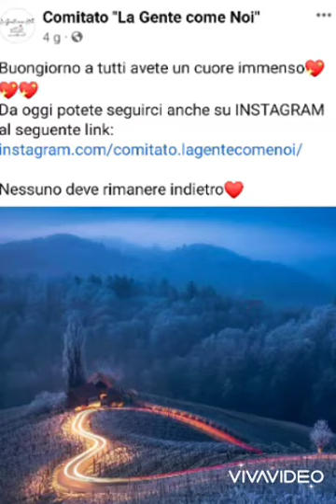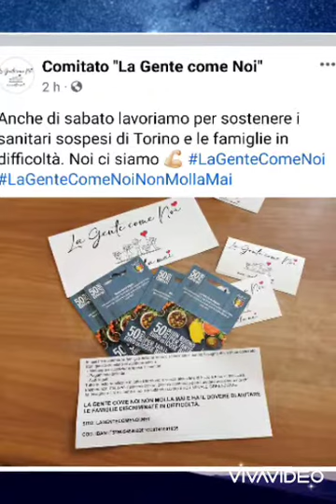𝐒𝐓𝐄𝐅𝐀𝐍𝐎 𝐏𝐔𝐙𝐙𝐄𝐑 𝐂𝐔𝐎𝐑𝐄 𝐆𝐑𝐀𝐍𝐃𝐄 ... 𝐆𝐑𝐀𝐙𝐈𝐄♥️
𝐒𝐓𝐄𝐅𝐀𝐍𝐎 𝐏𝐔𝐙𝐙𝐄𝐑 𝐂𝐔𝐎𝐑𝐄 𝐆𝐑𝐀𝐍𝐃𝐄 ... 𝐆𝐑𝐀𝐙𝐈𝐄...𝐆𝐑𝐀𝐙𝐈𝐄 𝐓𝐑𝐈𝐄𝐒𝐓𝐄 ,𝐈𝐋 𝐂𝐔𝐎𝐑𝐄 𝐆𝐑𝐀𝐍𝐃𝐄 𝐃𝐄𝐈 𝐓𝐑𝐈𝐄𝐒𝐓𝐈𝐍𝐈  𝐔𝐧 𝐑𝐢𝐧𝐠𝐫𝐚𝐳𝐢𝐚𝐦𝐞𝐧𝐭𝐨 𝐝𝐢 𝐜𝐮𝐨𝐫𝐞 𝐚𝐧𝐜𝐡𝐞 𝐩𝐞𝐫 𝐀𝐍𝐃𝐑𝐄𝐀 𝐃𝐎𝐍𝐀𝐆𝐆𝐈𝐎 𝐞 𝐅𝐑𝐀𝐍𝐂𝐎 𝐙𝐎𝐍𝐓𝐀 𝐢𝐧 𝐃𝐄𝐒𝐂𝐑𝐈𝐙𝐈𝐎𝐍𝐄 𝐈𝐋 𝐋𝐈𝐍𝐊 𝐏𝐀𝐆𝐈𝐍𝐀 𝐅𝐁